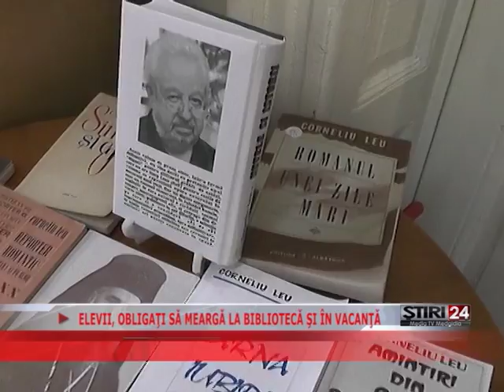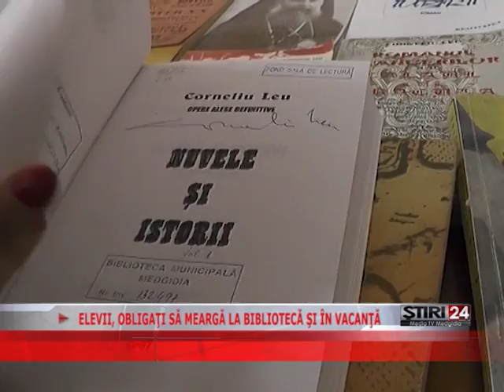ELEVII, OBLIGAŢI SĂ MEARGĂ LA BIBLIOTECĂ ŞI ÎN VACANŢĂ